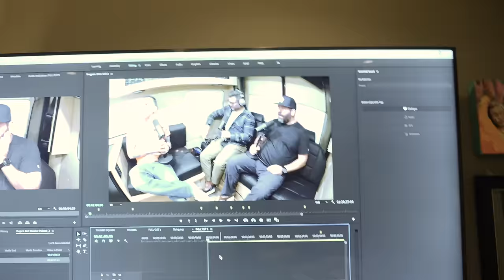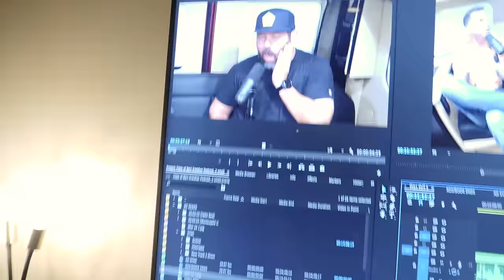Bert Kreischer - Steve-O’s Wild Ride! Ep #2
I look up to Bert Kreischer as a comedian, a podcaster, and just an awesome person.